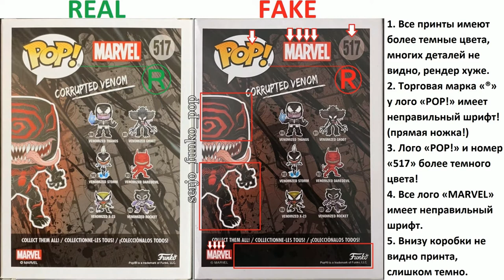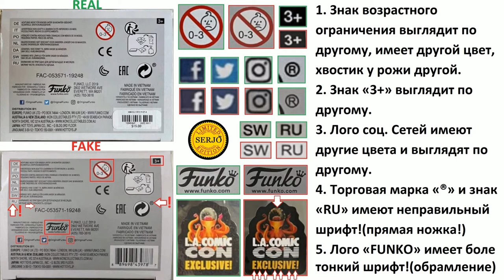Сравнение фейка Funko POP! Corrupted Venom 517! + Anti-venom 100 & Carnage 99!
Пояснительная бригада!

Коробка CORRUPTED VENOM:
Фронт:
1. Все принты имеют более темные цвета, многих деталей не видно,рендер хуже.
2. Торговая марка «®» у лого «POP!» имеет неправильный шрифт!(прямая ножка!)
3. Лого «POP!» и номер «517» более темного цвета!
4. Окантовка вокруг принта головы гораздо шире, под лого «POP!» кривая!
5. Стикер имеет более темные цвета, слово «EXCLUSIVE» имеет другой шрифт!
6. У фигурки качество покраски хуже.

Сзади:
1. Все принты имеют более темные цвета, многих деталей не видно, рендер хуже.
2. Торговая марка «®» у лого «POP!» имеет неправильный шрифт!(прямая ножка!)
3. Лого «POP!» и номер «517» более темного цвета!
4. Все лого «MARVEL» имеет неправильный шрифт.
5. Внизу коробки не видно принта, слишком темно.

Сбоку справа:
1. Все принты имеют более темные цвета, многих деталей не видно, рендер хуже.
2. Торговая марка «®» у лого «POP!» имеет неправильный шрифт!(прямая ножка!)
3. Номер «517» выглядит по другому, «1» расположена дальше, у «5» больше промежуток по середине.
4. Лого «MARVEL» имеет неправильный шрифт!
5. Надпись «CORRUPTED VENOM» расположена ближе к середине!

Сбоку слева:
1. Все принты имеют более темные цвета, многих деталей не видно, рендер хуже.
2. Торговая марка «®» у лого «POP!» имеет неправильный шрифт!(прямая ножка!)
3. Лого «POP!» и номер «517» более темного цвета!
4. Лого «MARVEL» имеет неправильный шрифт.

Сверху:
1. Все принты имеют более темные цвета, многих деталей не видно, рендер хуже.
2. Торговая марка «®» у лого «POP!» имеет неправильный шрифт!(прямая ножка!)
3. Лого «POP!» и номер «517» более темного цвета!
4. Лого «MARVEL» имеет неправильный шрифт.
5. Лого «FUNKO» имеет боле тонкий шрифт!(обрамление)

Снизу:
1. Знак возрастного ограничения выглядит по другому, имеет другой цвет, хвостик у рожи другой.
2. Знак «3+» выглядит по другому.
3. Лого соц. Сетей имеют другие цвета и выглядят по другому.
4. Торговая марка «®» и знак «RU» имеют неправильный шрифт!(прямая ножка!)
5. Лого «FUNKO» имеет боле тонкий шрифт!(обрамление)

Коробка ANTI-VENOM:
1. Все принты имеют другие, более темные цвета, многих деталей не видно, рендер хуже!
2. Торговая марка «®» у лого «POP!» имеет неправильный шрифт!(прямая ножка!)
3. Лого «POP!» выглядит по другому, у второй буквы «P» кружок белый меньше.
4. Номер «100» имеет другой шрифт, круг более темного цвета!
5. Окантовка вокруг принта головы более тонкая, под лого «POP!» кривая!
6. Слово «WARNING!» имеет более жирный шрифт, знак «3+» имеет более жирный круг.
7. У фигурки поверхность глянцевая, у ориганала матовая, глаза другого цвета!

Коробка CARNAGE 99:
1. Все принты имеют другие, более темные цвета, многих деталей не видно, рендер хуже!
2. Лого «POP!» выглядит по другому, у второй буквы «P» кружок белый меньше.
3. Номер «99» имеет другой шрифт, круг более темного цвета!
4. Окантовка вокруг принта головы более тонкая, под лого «POP!» кривая!
5. Стикер имеет более светлые цвета, шрифт более вытянутый!
6. Слово «WARNING!» имеет более жирный шрифт.